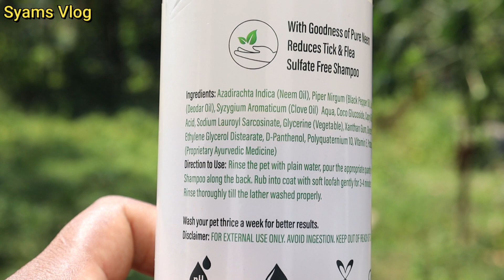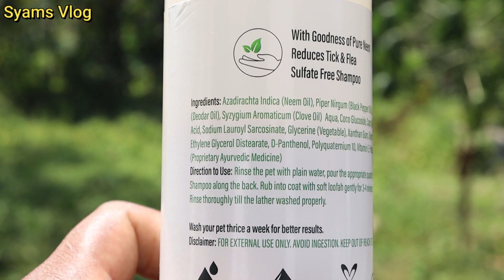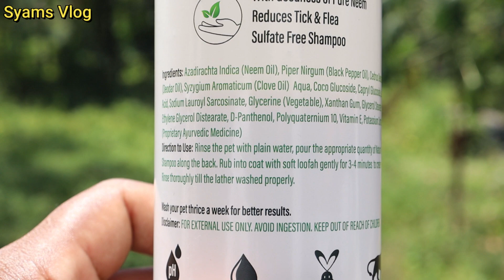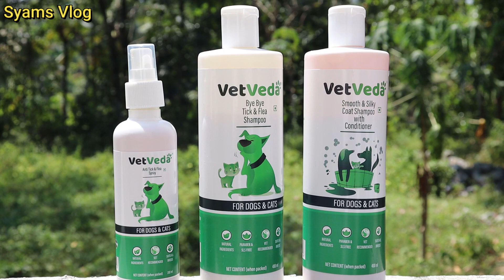ഡോഗ്സിന്റെ ചെള്ള് ശല്യം ഇല്ലാതാക്കാം|German Shepherd|Fungus and ticks in dogs|Ticks remedy|Vet Veta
നിങ്ങൾക്ക് വീഡിയോയിൽ കാണുന്ന shampoo & Spray വാങ്ങാൻ വേണ്ടി ചുവടെയുള്ള ലിങ്കിൽ ക്ലിക്ക് ചെയ്യുക..
For Purchasing this product please click the following link..

For promoting your business/product through our channel pls WhatsApp us @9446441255
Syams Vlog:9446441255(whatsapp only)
നിങ്ങളുടെ ഫാമും/ബിസിനെസ്സ് ഇതുപോലെ നമ്മുടെ ചാനലിലൂടെ കാണുവാൻ ആഗ്രഹമുണ്ടോ?